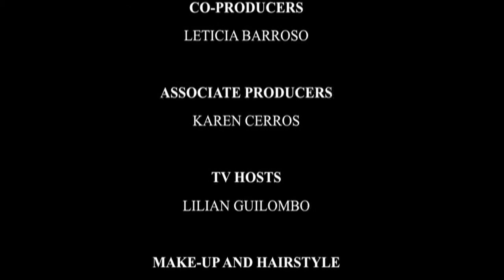Futsalca News (21/6/2012)